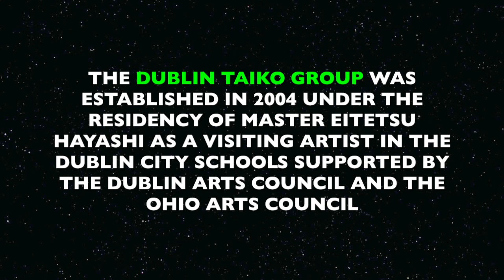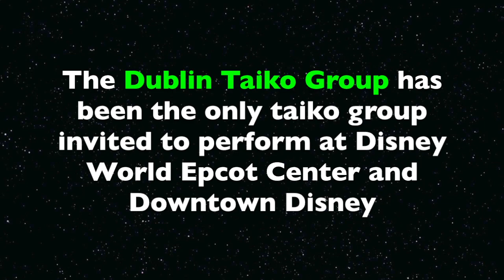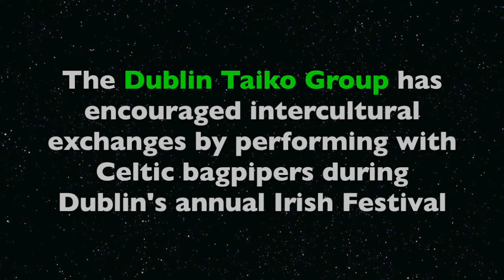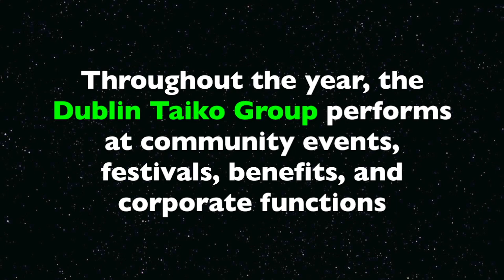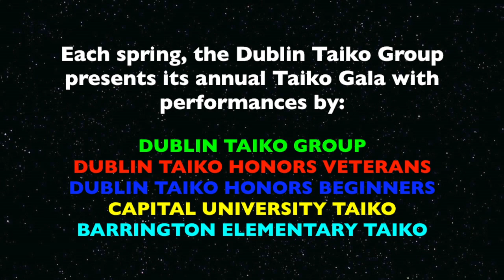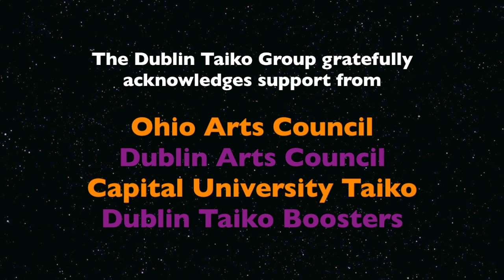Dublin Taiko Group - Overview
This video is an overview of the Dublin Taiko Group